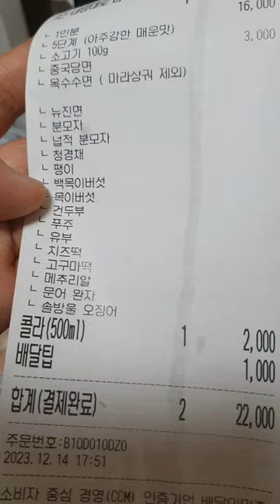마라탕 + 꿔바로우? / 되게 오랜만에 먹는데 개 존맛 이에요 / 말도 마라탕 / 광고 아님 / 추천